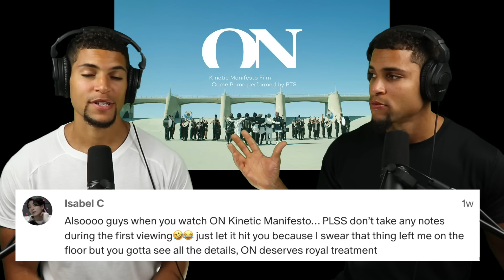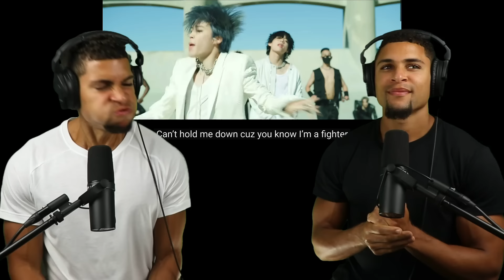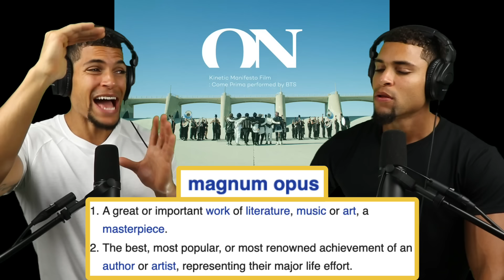BTS 'ON' Kinetic Manifesto Film REACTION!!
The best BTS experience we’ve ever had…let’s get it ONNNNNNN!